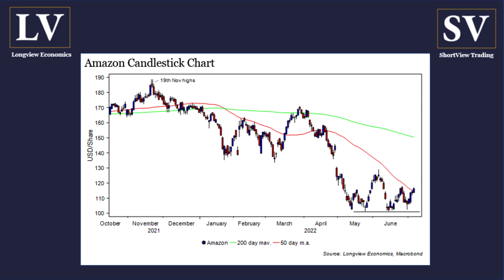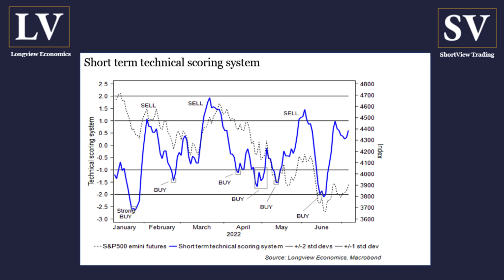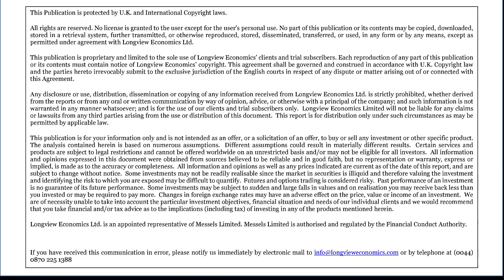S&P500: Base-Building?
The SPX appears to be base building - particularly within the mega caps and Tech sector such as Amazon and Tesla. Will there be further upside in markets? Find out what our models are saying, plus watch out for nonfarm payrolls at 1:30 today.